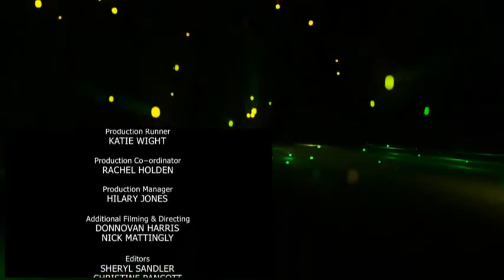Trawlermen [Full Documentary]